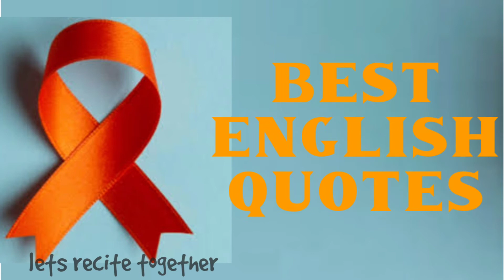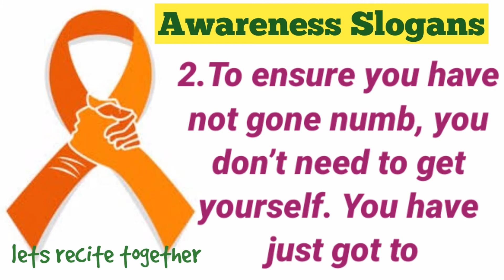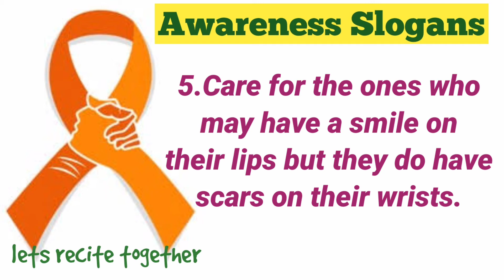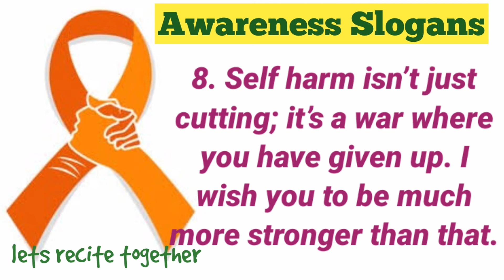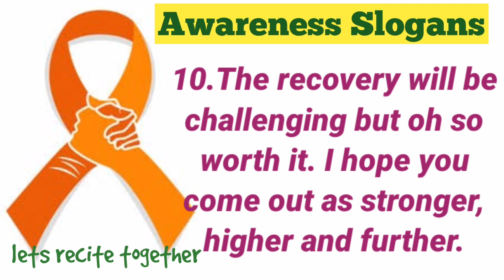Self-Injury Awareness Day Slogans|1st March Slogans English| Motivational Slogans| Awareness Quotes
Self-Injury Awareness Day Slogans
1st March Slogans English
Motivational Slogans
Awareness Quotes